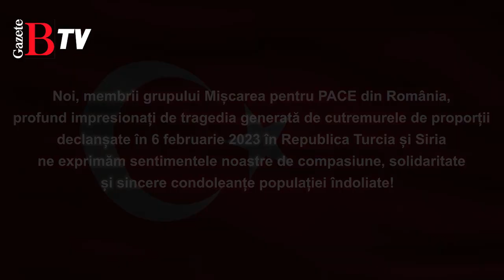MARȘUL SOLIDARIZĂRII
*Romanya deprem mağdurlarının acısını paylaşıyor

*Gazete Balkan Romanya'da ve Balkanlar'da Türklerin sesi olmaya devam ediyor.